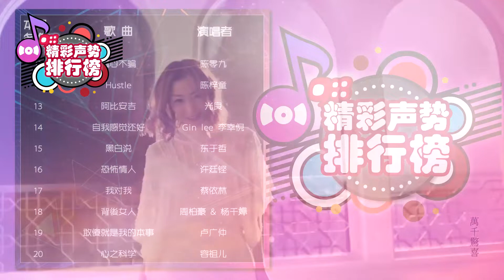988《精彩声势排行榜》第34期：好康来了！要送你唱K礼券哦！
在线收听： 下载988apps ： 988 IG WeChat ：FM988_MY